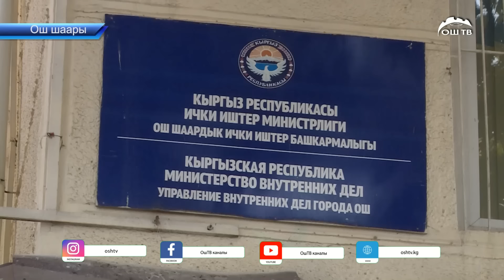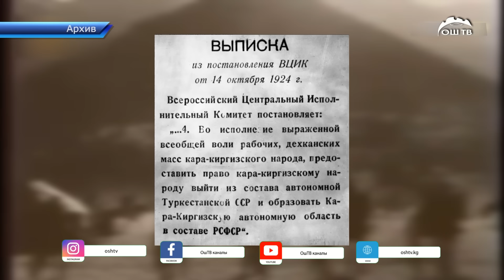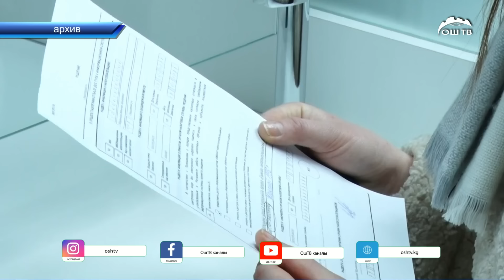Кечки ЖАҢЫЛЫКТАР топтому 28.08.2024